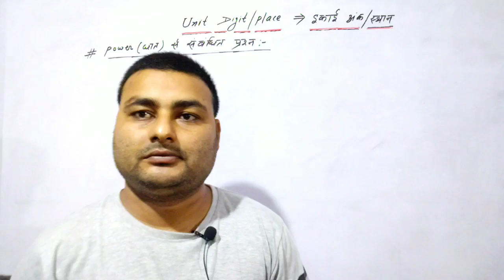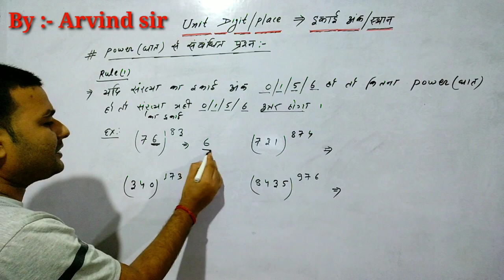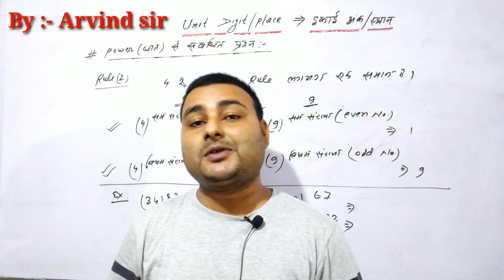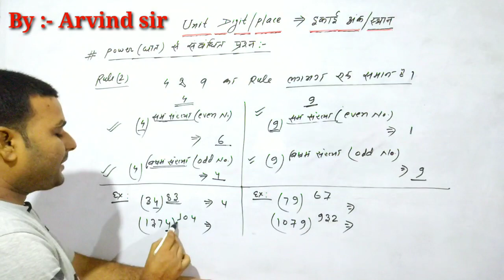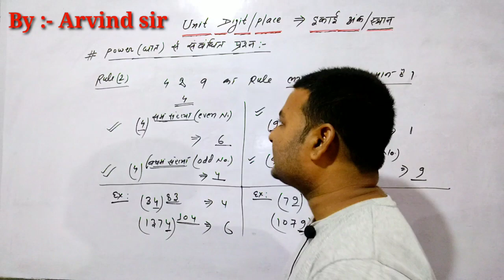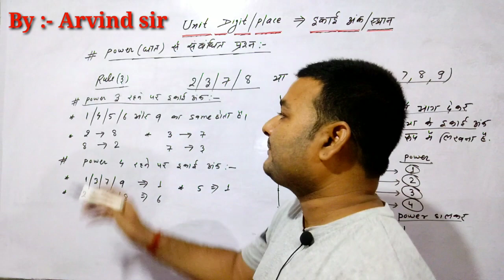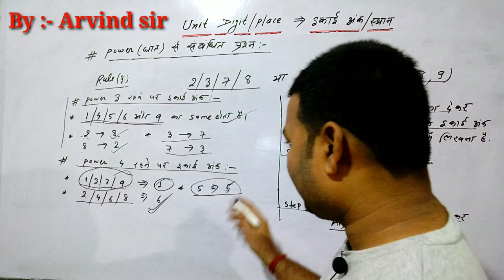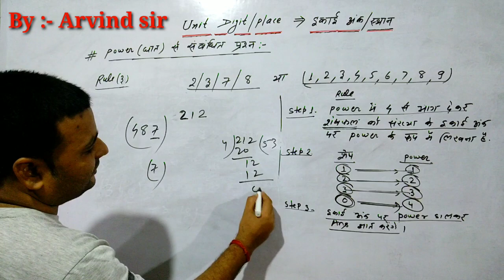Unit digit tricks | Best trick of unit place | Unit Place in number system | Arvind sir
सिर्फ_सेकंड्स_में_उड़ा_दो

We are providing Unit digit tricks  in math and i hope this trick helps you perfectly .
You may learn many tricks related to math & Reasoning  on youtube channel  Result maker by Arvind sir.
there are many link , you may click and watch the best rule of math and reasoning.

                  Volume
7. Volume  ( Volume/TSA/LSA/CSA based on percentage )  problem Part 7 link

Youtube.com/ResultMaker

3. Twitter
4. Instagram

            Result Maker